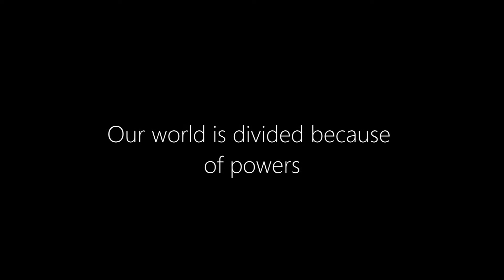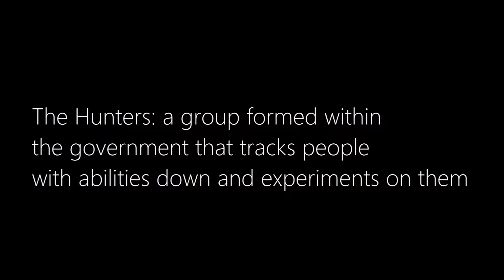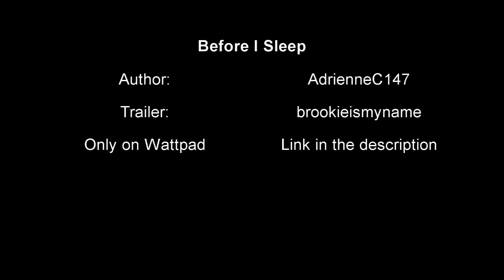Before I Sleep [Wattpad]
Summary:What if you had powers? Like superpowers, Sounds cool, right? Wrong. Our world is divided because of powers. Our world is in war because of powers. There are four types of people in this world. Mortals: no abilities, no power in the world, no idea that people with abilities even exist. The Hunters: a group formed within the government that track people with abilities down and experiment on them, trying to make weapons out of them and form a new section in the military. Then there's the ones with abilities, the Dominion and the Runners. The Dominion: a secret group that believe that abilities should be in control, they capture anyone and everyone, they force everyone to join their army or (for the mortals) to be their slaves. The Runners: have abilities and are appropriately named because all they ever do is run. Most of them hide from society. These groups are the reason our world is almost in ruin. So you tell me...whose side are you on?